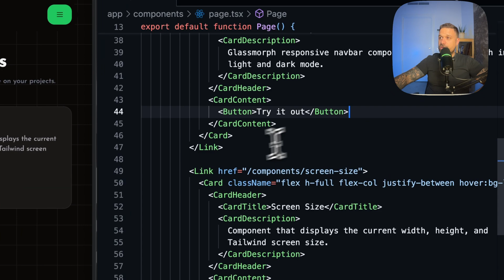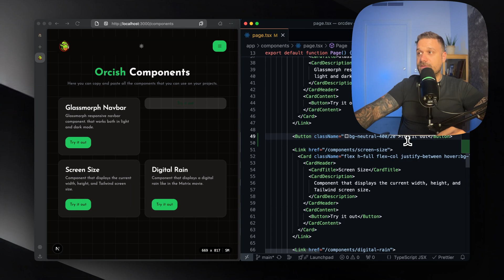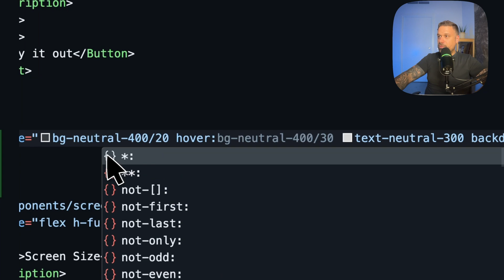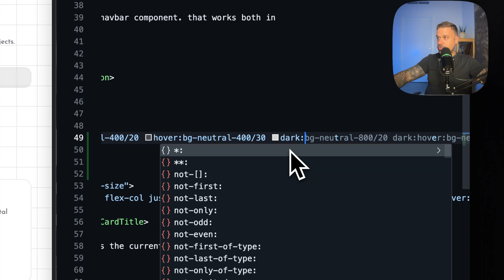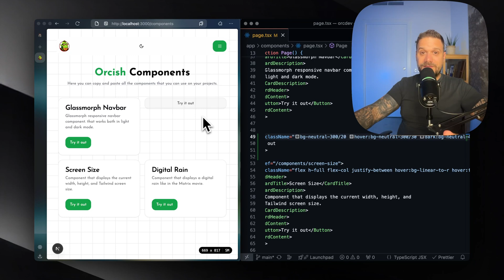I Built Glass Effect like Apple's with Tailwind CSS in Minutes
In this video, we’ll craft a glass button inspired by Apple’s Liquid Glass Design using Tailwind CSS, complete with reusable classes you can apply to any component!

You can just copy these classes for the glass effect:

bg-neutral-300/20 hover:bg-neutral-300/30 dark:bg-neutral-400/20 dark:hover:bg-neutral-400/30 text-neutral-600 dark:text-neutral-300 backdrop-blur-[1px] border border-neutral-400/20

Make sure to check 8bitcn!

If you're looking for custom web solutions to elevate your business, we've got you covered!

My first SaaS project, register and get 5 free tokens!